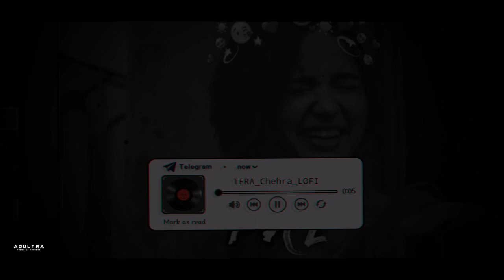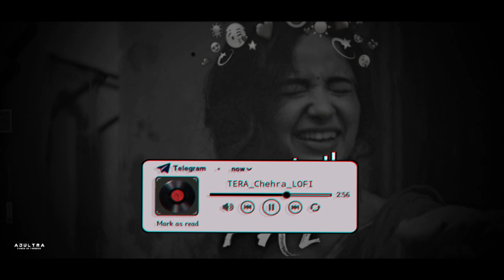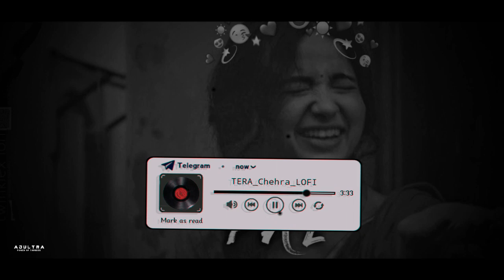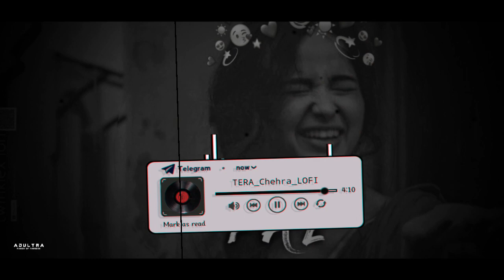𝙋𝙖𝙡 ✨💜 𝙨𝙡𝙤𝙬𝙚𝙙 𝙭 𝙧𝙚𝙫𝙚𝙧𝙗 (Arijit Singh & Shreya Ghoshal)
pal slowed x reverb ✨💜
must use headphones for better experience ❤️